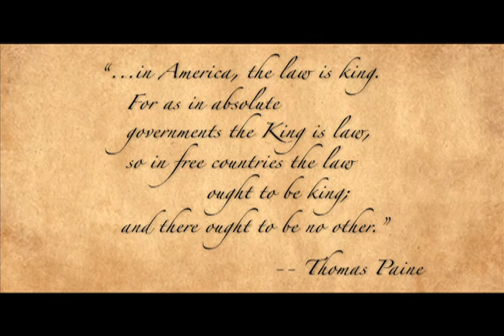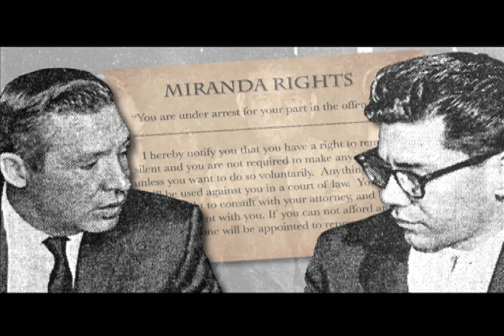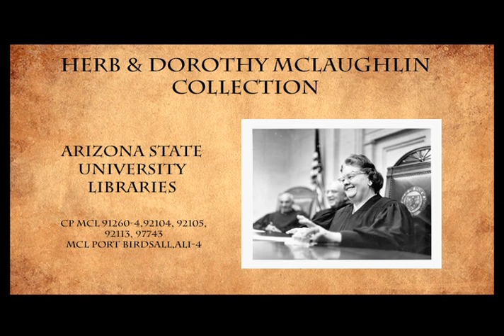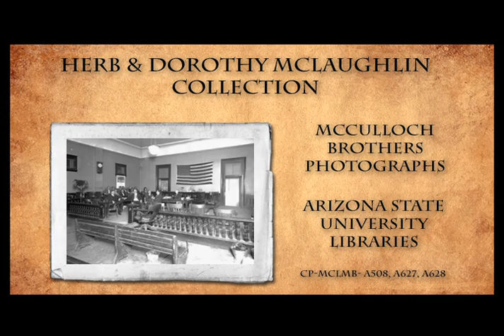Maricopa County Justice Museum